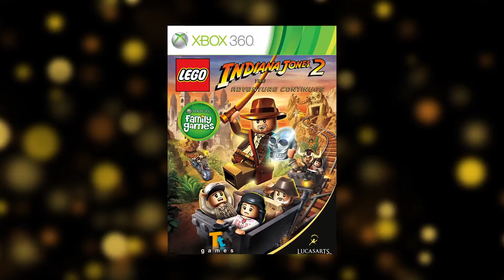Xbox Games With Gold Junio 2018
Los games with gold para el proximo mes son...